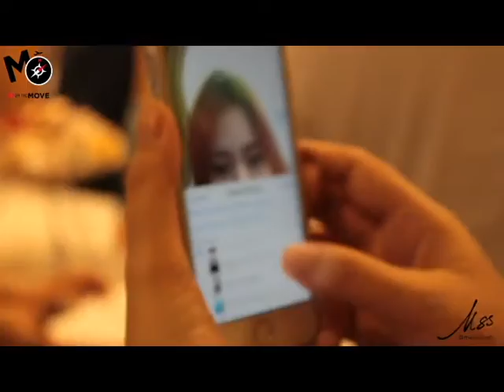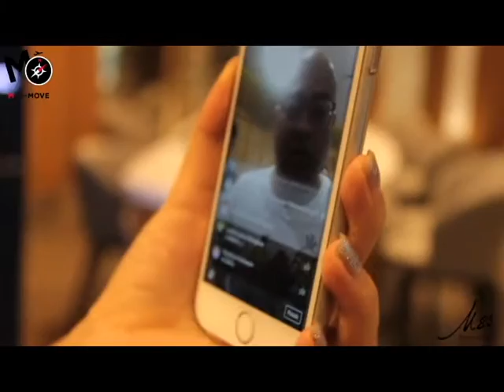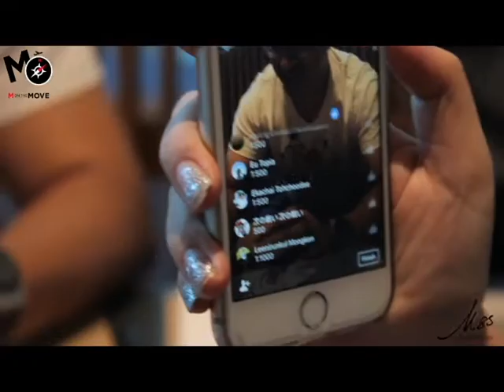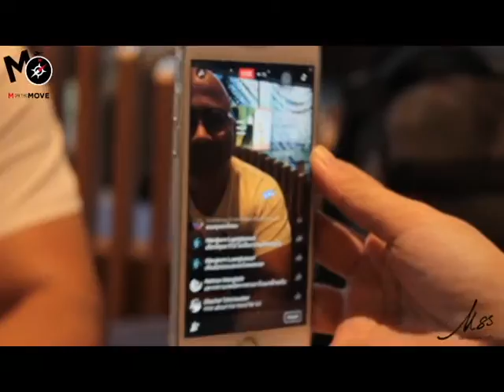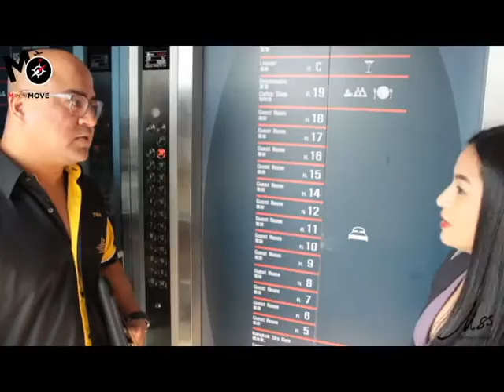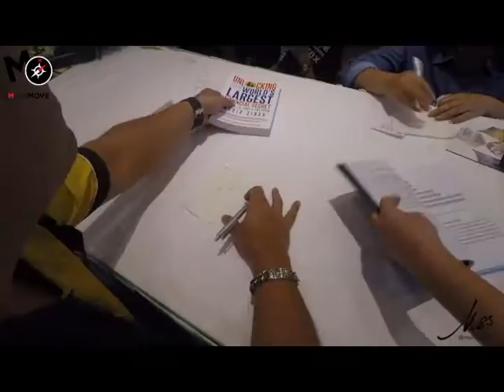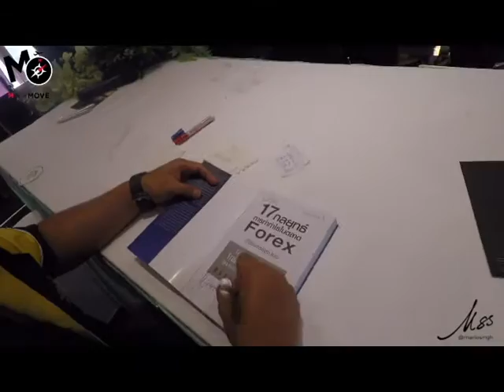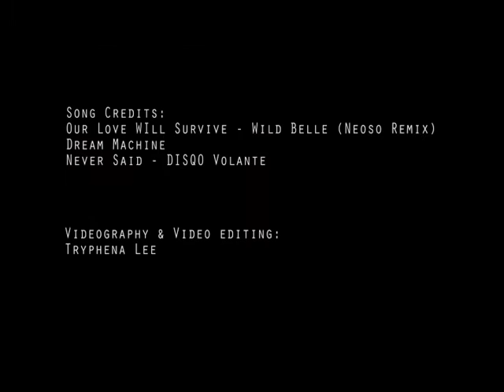LAST TRIP OF 2016 M-OnTheMove | Episode 001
Audio:

Our Love Will Survive - Wild Belle (Neoso Remix)
Dream Machine
Never Said

MOnTheMove: Mario’s BIG World

Welcome to My world – Offstage! Take a break from all that heavy stuff on My legacy & discover what goes on in a typical day in my life – Of Family & Business!

This is the only place that features Mario with his staff & family - behind the scenes, before & after he takes the stage.

All while travelling from place to place.

MarioOnTheMove is My way of personally connecting with viewers all over the world. Unlike the previous knowledge-intensive videos, this light-hearted segment presents the more “human” side of myself, known only to few who are close with me.